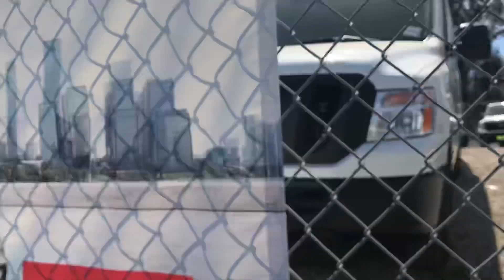Walking to the Casino & Talking about Van Living